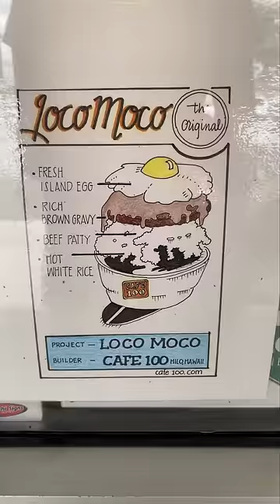Try this if you like BURGERS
Eating at Cafe 100: 969 Kilauea Ave, Hilo, HI 96720